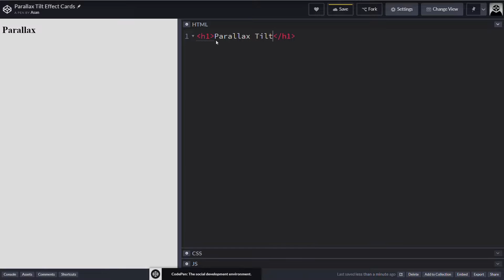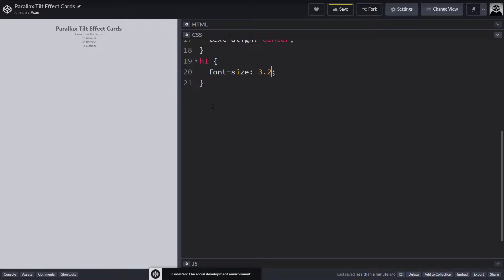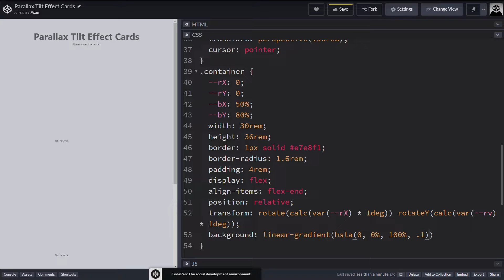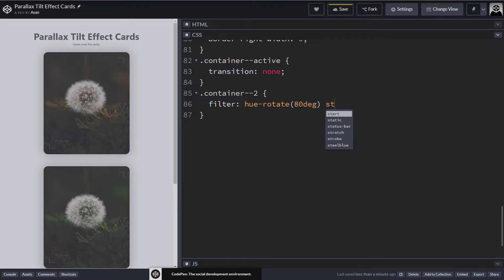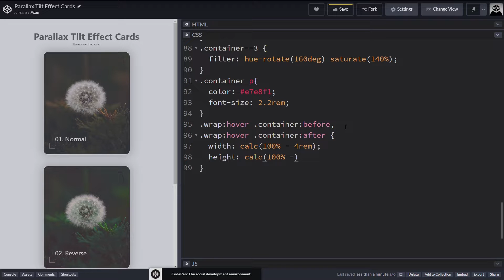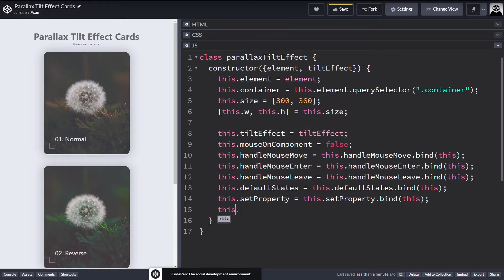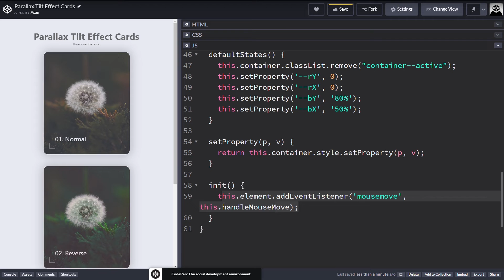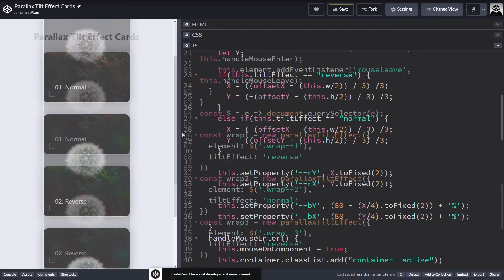Parallax Tilt Effect Cards | Using HTML & CSS , JS | 2020